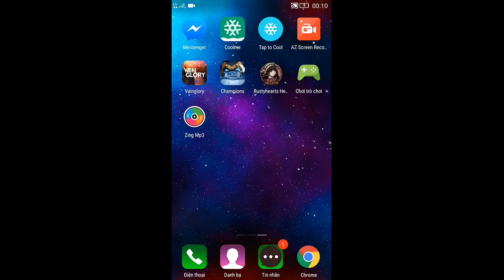Vainglory e266 Mr Bean